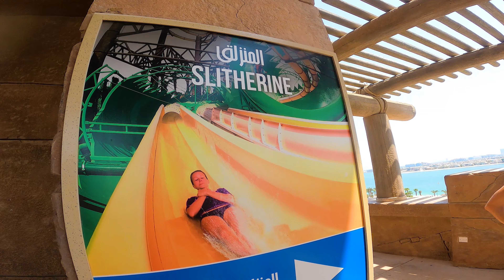FAST Turbo WaterSlide at Aquaventure Waterpark Dubai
Aquaventure Waterpark is home to iconic record-breaking rides and attractions, such as Trident Tower, Shockwave and Blackout. Located next to Atlantis, The Palm, get the most out of your holiday at this much-loved landmark.

Aquaventure Waterpark, World’s Largest Waterpark promises a world of excitement to make you feel DifferentInWater in more ways than one. Get your pulse racing with 79 record-breaking slides and attraction, make your way through the Raging Rapids, and relax on 1km of private beach.

You can dive into old favourites like the Leap of Faith, a 27.5m plunge that carries you through a clear tube surrounded by sharks and rays or try some of the many adrenaline-pumping activities such as zip-lining across the park. For an even wilder experience, visitors can swim safely with sharks, or hand-feed friendly cow-nose stingrays.

Although children need to be taller than 1.2m to enjoy many of the park's 105 slides, little ones will delight in the Splashers Children's Play Area, a maze of kid-friendly tunnels, tubes, slides and climbing frames. Access is free for in-house guests of Atlantis, The Palm, while daily passes are available for visitors. Looking for a more relaxed outing? The serene beachfront spans 1km in length, ideal for leisurely walks and sunset viewings

Aquaventure Waterpark is home to the best waterslides in the world, from epic heights and turns to high-speed drops.

Aquaconda
Ride the world’s largest tube-waterslide for extreme careering, the 9.2-metre wide and 25-metre tall Aquaconda mercilessly catapults riders at 35 kilometres per hour through a dark serpentine tunnel with unexpected twists and turns and intense banking 4.6 metres up the walls.

Odyssey of Terror
Bring your friends and race down World’s tallest waterslide sweeping you up and down as you accelerate before the BIG DROP. Experience near weightlessness before freefalling down a curved wall. Who in your group is worthy of the title

Shockwave
A triple threat of speed, power, and rafting adventure at the longest family water coaster in the world. Bring your friends and blast forward 449 metres through a series of dark tunnels at the speed of light. Get ready for the drops and be sure to look down.

Zoomerango
Experience a mix of sensations – from mega drop plummets to vertical zooms that create a sense of weightlessness for a short second at the peak of its 14-metre high vertical wall – as you slide up and down the 25-metre high and 156-metre long giant six-seater tube.

Hydra Racer
Pick your 3 battle comrades and challenge one another to be the first to the bottom to win the “Trident“, but make sure to conquer the Hydras along the way... Are you going to be Victorious ?

Blackout
Labelled as ‘’the scarier sister’’ of Leap of Faith, this is only for the fearless riders. Plummet down a near-vertical drop for extreme thrills and reach high velocities from beginning to end.

Vortex
Slide down the Vortex twister and rush through back-to-back turns, curves, drops and 360 loops for the ultimate fun and thrilling ride before you plummet down the lagoon.

Plunge from a height of nine storeys as you speed down a near-vertical drop, right through a shark-filled lagoon.